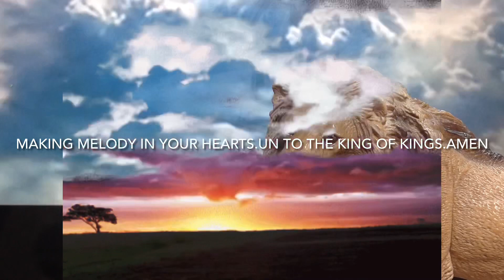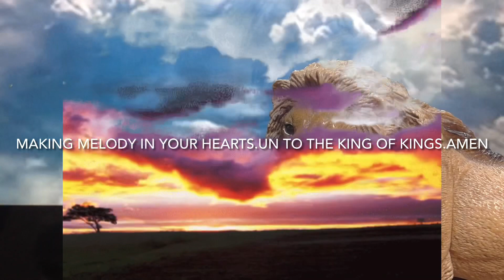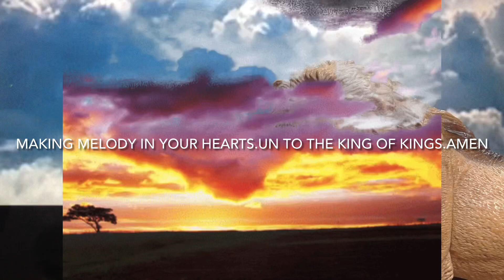October 28, 2021